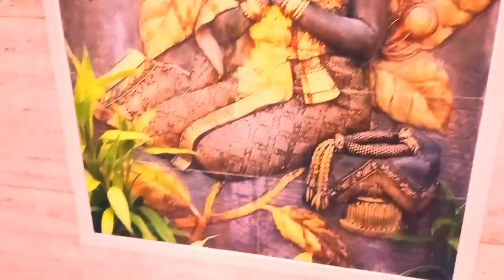Bedroom colour combination / Bedroom color design 2022 / House decoretar / Best color cobination